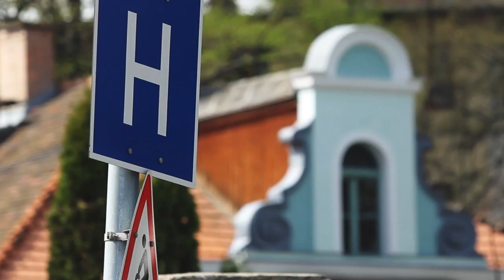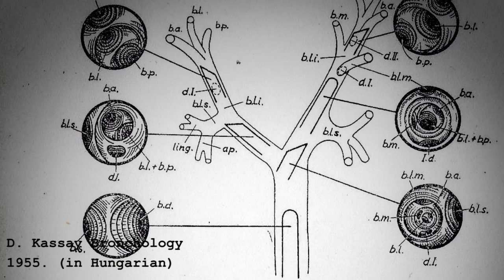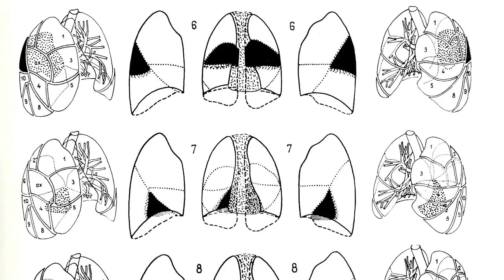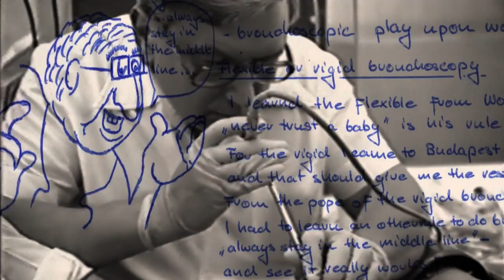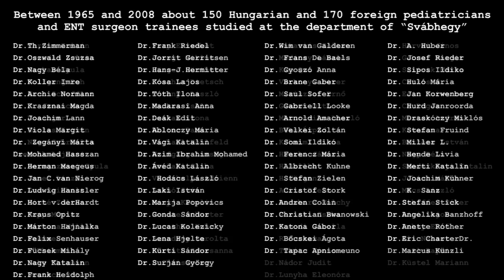Pediatric bronchoscopic school of Edgár Székely in Budapest Once Upon a Time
C'era una volta il west - Pediatric bronchoscopic school of Edgár Székely in Budapest Once Upon a Time